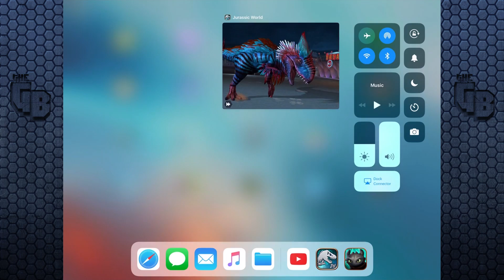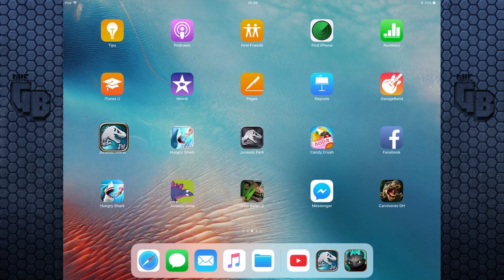HOW TO BEAT ALPHA 06! || Jurassic World - The Game - Ep309 HD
I didn't mean to find this glitch but it allows you to do damage to Alpha 06 almost every turn without cheating.